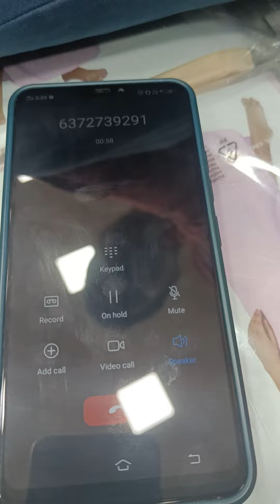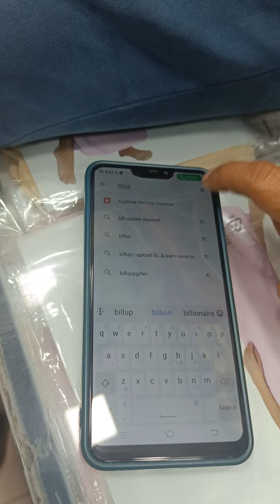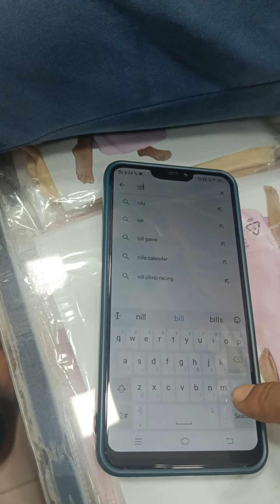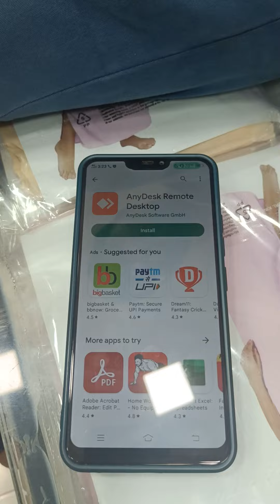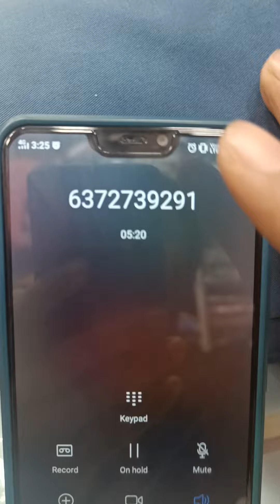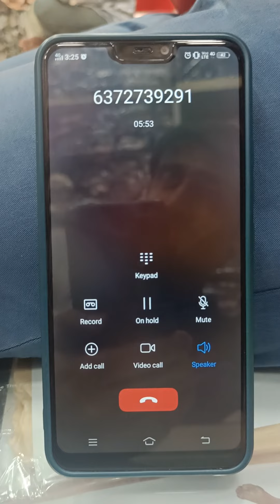ELECTRICITY BILL FRAUD |SCAM CALL BE AWARE | DONT LET THEM FOOL YOU , FOOL THEM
ELECTRICITY BILL FRAUD | DONT GET TRAPPED IN THESE TYPE OF CALLS |SCAM CALL BE AWARE  | DONT LET THEM FOOL YOU , FOOL THEM